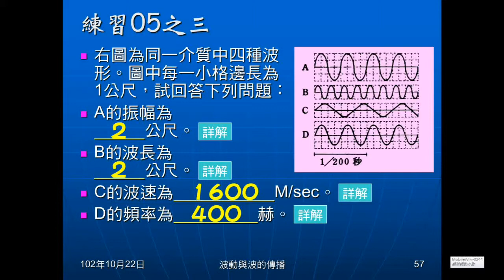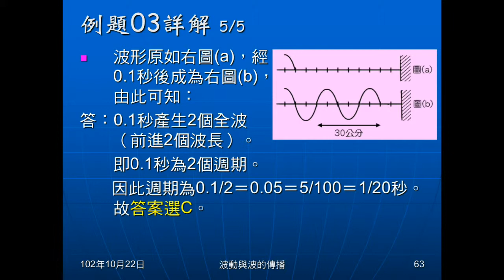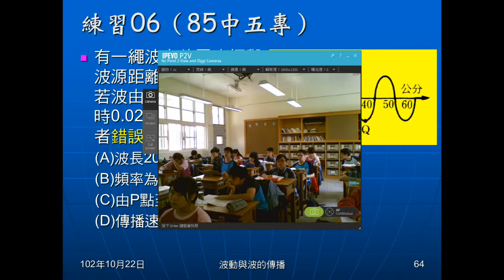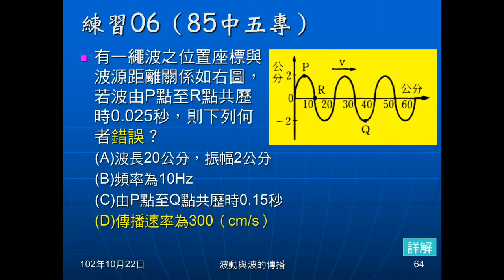102學年國二理化_波動09：例題03與練習06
例題、練習計算頻率、週期、波長、波速、振幅等。